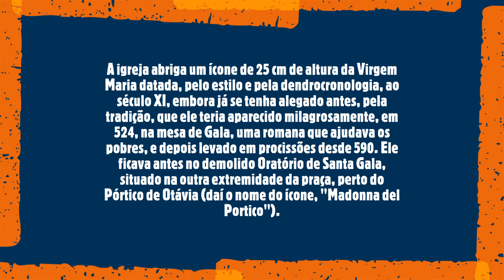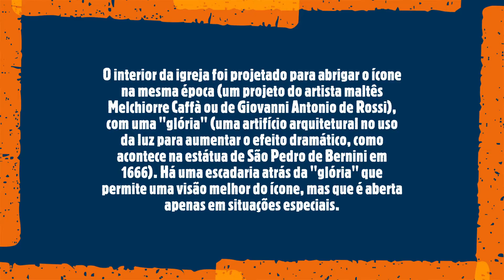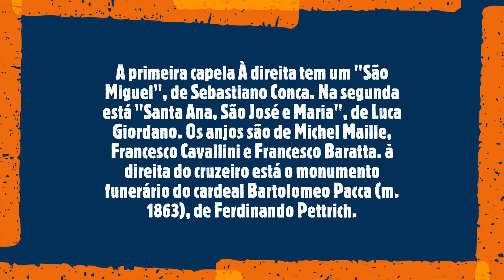Chiesa di Santa Maria in Portico in Campitelli (Roma/ Itália)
A igreja abriga um ícone de 25 cm de altura da Virgem Maria datada, pelo estilo e pela dendrocronologia, ao século XI, embora já se tenha alegado antes, pela tradição, que ele teria aparecido milagrosamente, em 524, na mesa de Gala, uma romana que ajudava os pobres, e depois levado em procissões desde 590. Ele ficava antes no demolido Oratório de Santa Gala, situado na outra extremidade da praça, perto do Pórtico de Otávia (daí o nome do ícone, "Madonna del Portico").
Acredita-se que ícone tenha salvado a cidade da peste em 1656 (ou 1658), quando ele foi levado em procissão pelas ruas. Por conta disto, a igreja anterior no local foi substituída, pelo papa Alexandre VII entre 1659 e 1667, pela atual, projetada por Carlo Rainaldi em estilo alto barroco. O papa encarregou sua operação aos Clérigos Regulares da Mãe de Deus.
A igreja atual tem uma fachada de travertino com grandes colunas à frente (mas não ligadas a ela), o que lhe confere fortes linhas verticais. O projeto original incluía estátuas que jamais foram executadas.
O interior da igreja foi projetado para abrigar o ícone na mesma época (um projeto do artista maltês Melchiorre Caffà ou de Giovanni Antonio de Rossi), com uma "glória" (uma artifício arquitetural no uso da luz para aumentar o efeito dramático, como acontece na estátua de São Pedro de Bernini em 1666). Há uma escadaria atrás da "glória" que permite uma visão melhor do ícone, mas que é aberta apenas em situações especiais.
A primeira capela À direita tem um "São Miguel", de Sebastiano Conca. Na segunda está "Santa Ana, São José e Maria", de Luca Giordano. Os anjos são de Michel Maille, Francesco Cavallini e Francesco Baratta. à direita do cruzeiro está o monumento funerário do cardeal Bartolomeo Pacca (m. 1863), de Ferdinando Pettrich. O altar-mor (1667), projetado por Rainaldi e completado por Antonio De Rossi, Ferrata e Giovanni Paolo Schor guarda a imagem de Nossa Senhora mencionada acima. Na terceira capela à esquerda, está uma "Conversão de São Paulo", de Ludovico Gimignani. Na primeira capela da esquerda, está "A Sagrada Família e a Beata Ludovica Albertoni", de Lorenzo Ottoni. À esquerda está a Capela de São João Batista, que abriga o monumento funerário do cardeal Paluzzo Paluzzi Altieri degli Albertoni, de Giuseppe Mazzuoli.